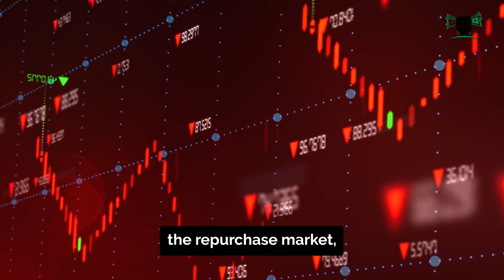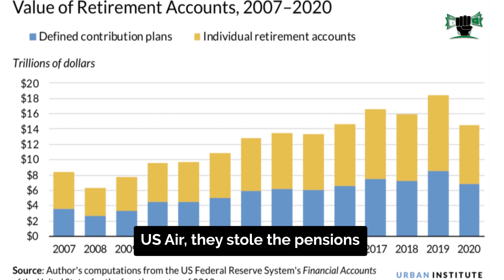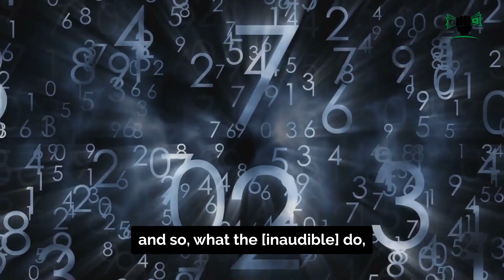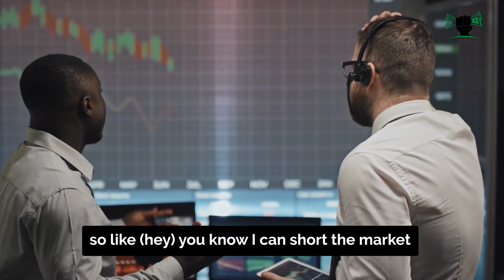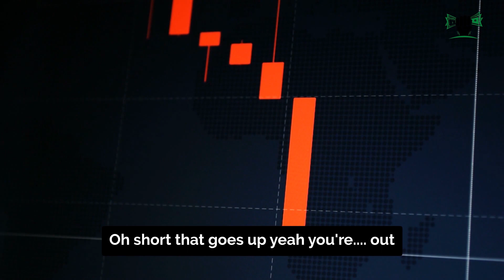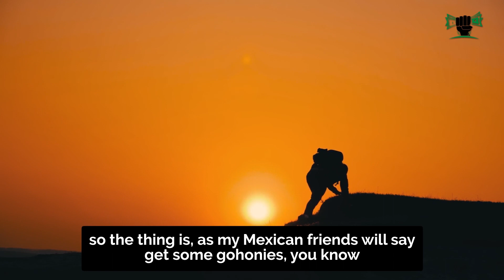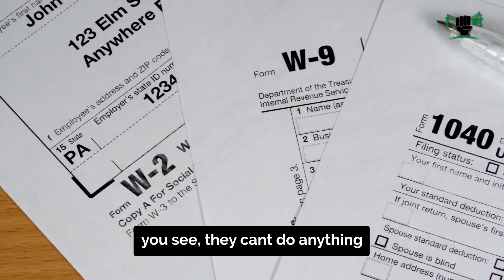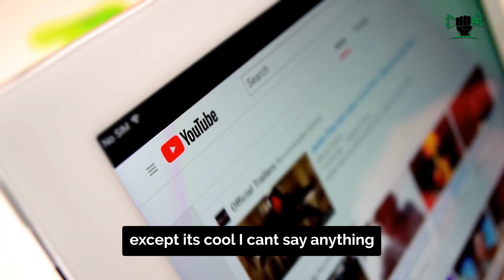They Have Stolen Everything! Robert Kiyosaki Exposes the Pension Scheme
The "everything bubble" is bursting, and Robert Kiyosaki explains his strategies for making money in such a volatile climate.

An American entrepreneur, investor, and best-selling author by the name of Robert T. Kiyosaki. "Rich Dad Poor Dad" is one of his best-selling books and a fantastic teaching resource on the path to financial freedom. For telling the untaught truth about money and finances, which no school teaches, Kiyosaki is highly renowned.

‘Millions will be wiped out’: Robert Kiyosaki says that the big crash he predicted is here. But right now could also be the perfect time to 'get richer'

Stocks have plunged, Bitcoin is in the doldrums and even the recently hot real estate market seems to be cooling down due to the Fed’s aggressive rate hikes.

While it might be tempting to hide out in cash, Rich Dad Poor Dad author Robert Kiyosaki believes that it could be the ideal time to “get richer.”

In a tweet on Sunday, Kiyosaki explains how he made a fortune by going against the herd during the Great Recession.

“2008 was great time to get rich. Everything went on sale. Borrowed millions of dollars buying real estate bargains,” he writes.

The author has also been calling for a major crash.
► Special thanks to: Robert Kiyosaki & The Rich Dad Channel